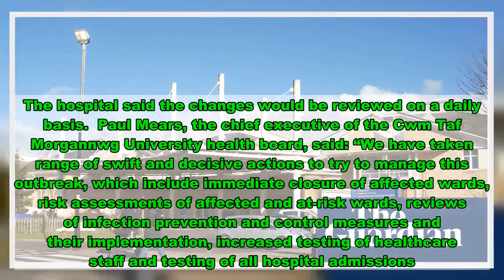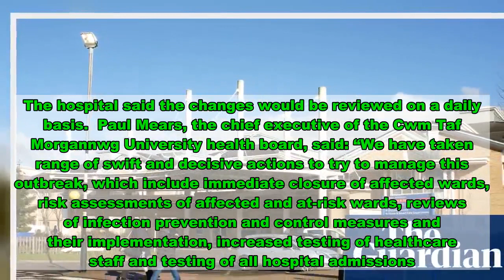Eight patients die at south Wales hospital hit by Covid outbreak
Eight patients have died with Covid-19 at a hospital in south Wales where there has been an outbreak involving more than 80 people.  Six patients are in intensive care at the Royal Glamorgan hospital in Llantrisant, north-west of Cardiff.   Most operations have been cancelled at the hospital and some wards where patients and staff had been infected were closed.   The hospital, which is within Rhondda Cynon Taf, one of the areas under local lockdown restrictions, said it was trying to speed up the testing of patients and staff.  In a statement, it said: “Significant temporary service restrictions will be put in place at Royal Glamorgan hospital from 2pm Wednesday 30 September as increased action is taken to contain a Covid-19 outbreak within the hospital.  “Teams have been working at pace to implement robust measures to manage the outbreak. However, additional cases linked to transmission within the hospital have been confirmed in recent days with the number of cases currently standing at 82.   “Given the extent of this outbreak, and on advice of Public Health Wales, the health board is taking a number of urgent and significant actions to ensure the safety of our staff, patients and communities.”  Planned surgery is being suspended with the exception of a very small number of urgent cancer cases. Some adults needing emergency treatment will be sent to other hospitals in south Wales. The self-contained paediatric wards at Royal Glamorgan hospital will remain open. The hospital said the changes would be reviewed on a daily basis.  Paul Mears, the chief executive of the Cwm Taf Morgannwg University health board, said: “We have taken range of swift and decisive actions to try to manage this outbreak, which include immediate closure of affected wards, risk assessments of affected and at-risk wards, reviews of infection prevention and control measures and their implementation, increased testing of healthcare staff and testing of all hospital admissions.  “It’s important to state that Royal Glamorgan hospital is still open for patients requiring emergency department services, although we would encourage everyone at this time to consider where alternative services can provide the care suitable for their needs such as the NHS 111 Wales website, minor injury units and GP services.”  Andrew RT Davies, the shadow health minister for the Welsh Conservatives, called on the Welsh government to explore using field hospitals and other health facilities to alleviate pressure on the Royal Glamorgan.  He added: “This is very concerning, particularly as many of the additional cases are linked to transmission within the hospital, and so questions over processes and protocols must be asked.”